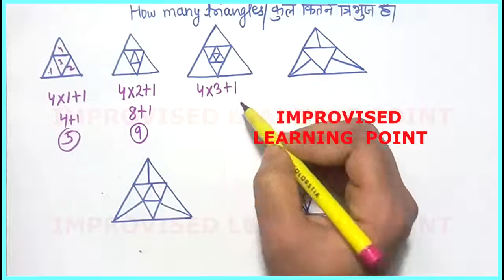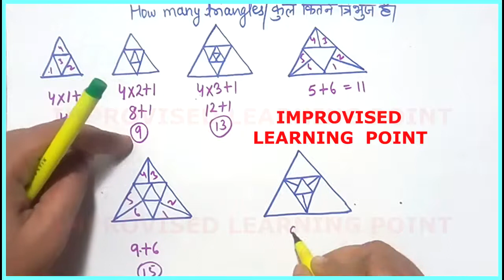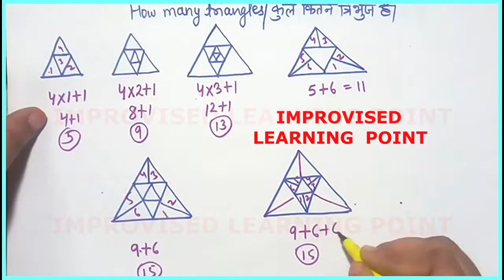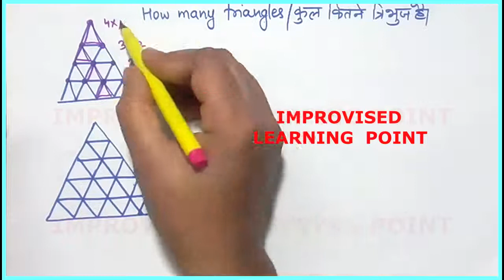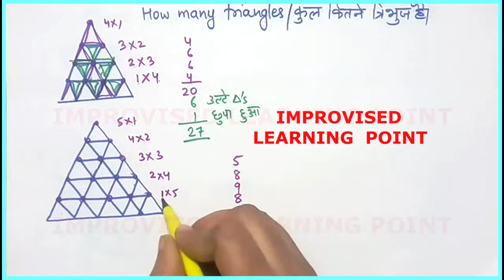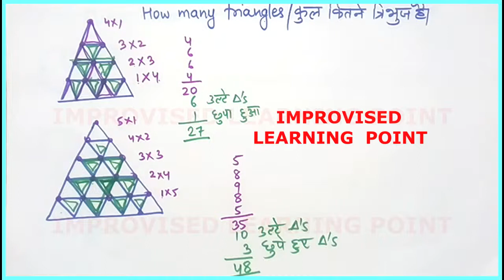त्रिभुजो की संख्या पता लगाए TRICK PART-1